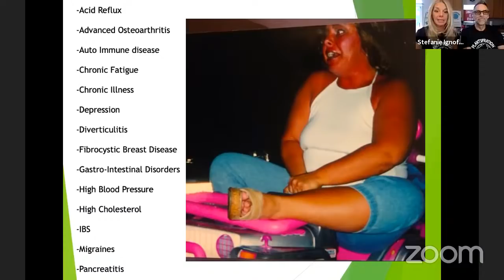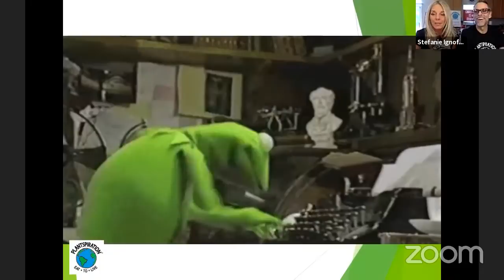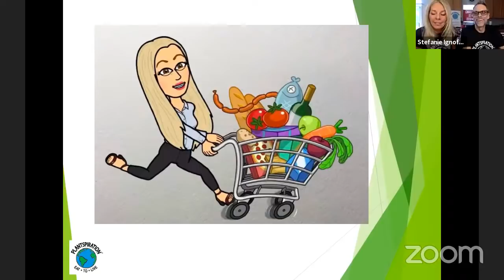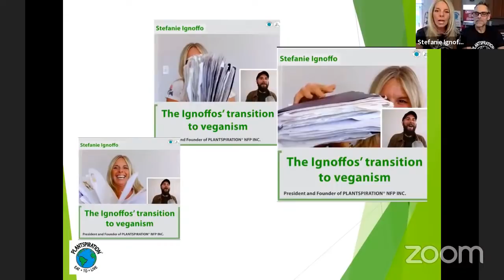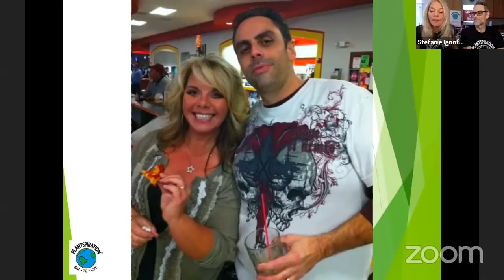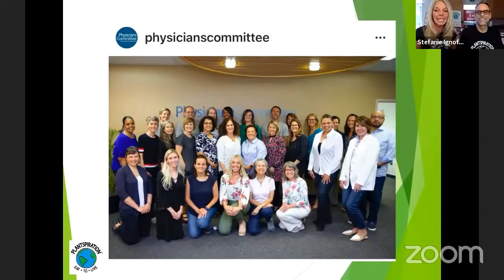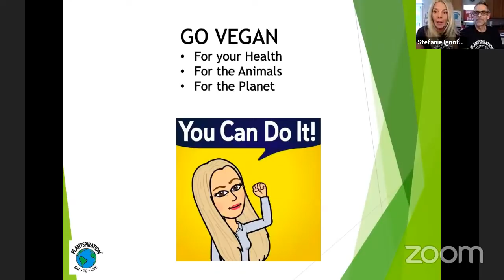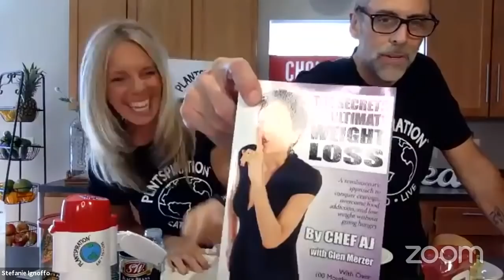Eat Your PLANTS OFF with Black Bean Burgers! | Chef AJ LIVE! with John & Stefanie Ignoffo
John and Stefanie Ignoffo, founders of Plantspiration.

Stefanie is a Plant Interventionist, Food For Life Instructor with the Physicians Committee For Responsible Medicine and a Lifestyle Medicine Coach, together they educate, motivate, and inspire people around the world to adopt a whole food plant-based lifestyle in order to prevent and reverse health issues including heart disease, type 2 diabetes, certain cancers, autoimmune disorders, obesity, and chronic illnesses.

John is co-founder, mechanical engineer, lost over 45lbs and used to live off energy drinks and caffeine. He has always supported Stefanie through all of her “diets’ from weight watchers to Jenny Craig he was by her side and just as supportive as they decided to transition the family together.

In 2012 after concerns about their daughter wanting to go vegan, Stefanie started researching and found that not only can we survive without consuming animals, but we can thrive without them. After recognizing the negative health effects of the Standard American Diet she transitioned their family to WFPB. They lost a total of 250 lbs. after fully adopting a plant-based lifestyle.

After regaining her health and reversing her own diseases, Stefanie earned her certificate in Plant-Based Nutrition at eCornell and T. Colin Campbell Center for Nutrition Studies. She also became a Licensed Food For Life Instructor with the Physicians Committee for Responsible Medicine. Stefanie went on to complete the American College Of Lifestyle Medicine, Lifestyle Medicine Coaching Program.

Stefanie then took her passion a step further and founded Plantspiration.org, a 501(c)3 non profit organization that helps continue to advocate and bring awareness to the public about the correlation of food and disease and the importance and benefits of a plant-based vegan lifestyle for other families as well.

Stefanie is known for losing 100lbs, reversing a slew of chronic diseases, and transitioning her family to plants losing 250lbs altogether. After helping hundreds of people around the world to learn how they too can prevent and reverse their diseases we realized the reason we were so successful as a family is because we did it together.

This is why we started my non profit Plantspiration so we could build supportive communities that support the only lifestyle proven to prevent and reverse disease, lose weight and keep it off, for your health, for the animals and for our Mother Earth.

Stefanie instructs the award winning, evidence based Food For Life Program from the Physicians Committee For Responsible Medicine every Wednesday night. A complete menu of no-oil, low fat, WFPB recipes is prepared from start to finish. A program designed by doctors, dietitians, nurses and plant based chefs!

John and Stefanie hold the MUST SEE, virtual weekly classes that are not only highly entertaining, but engaging and educational! Together, they are on a mission to cure the American Condition! In their spare time Stefanie & John are avid cyclists and enjoy trail riding. Stefanie and John also enjoy spending time with their family creating new recipes and vegan traditions.

Plantspiration® Black Bean Burger Recipe

15 oz. of black beans, drained and rinsed
2 medium sweet potatoes steamed and peeled
1 cup of rolled oats
1 tsp of salt
1/2 tsp of onion powder
1/2 tsp of garlic powder
1/4 tsp of black pepper

DIRECTIONS: 1. Mash black beans in a bowl until the majority are mashed, leaving some whole. 2. Add in the sweet potato and mash and mix into the beans. 3. Stir in the rolled oats and seasonings. 4. On a baking sheet lined with parchment paper, take a medium sized ball of the mixture and form into a patty. They cook best when on the thinner side. 5. Cook for 20 minutes at 425F, flip and cook for an additional 5-10 minutes. 6. Serve on a whole grain bun, bread of choice or, or lettuce with your favorite toppings and condiments.